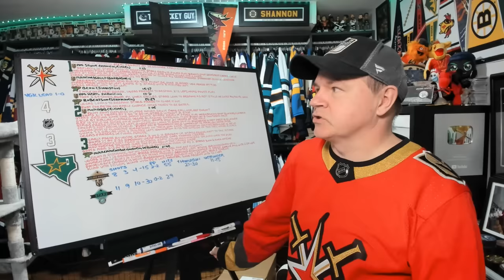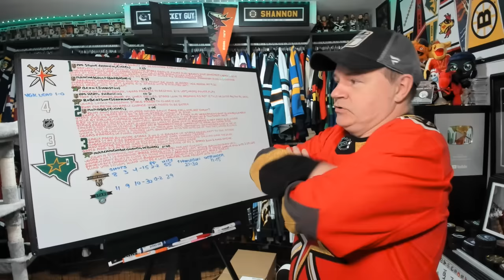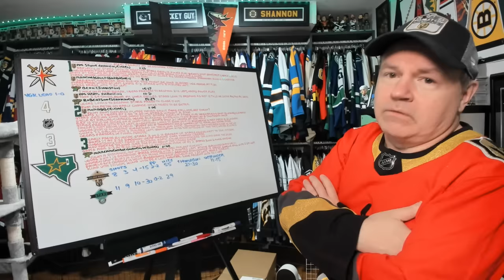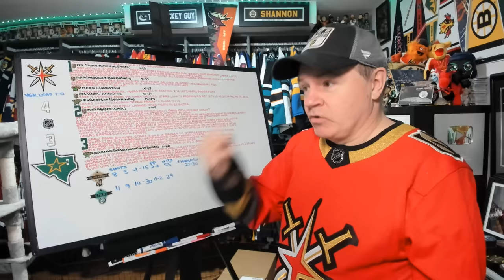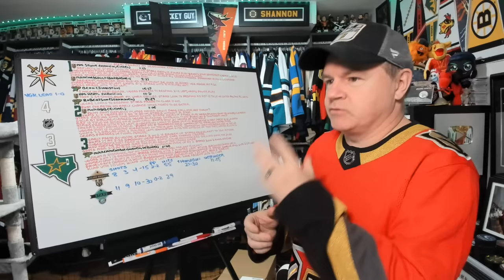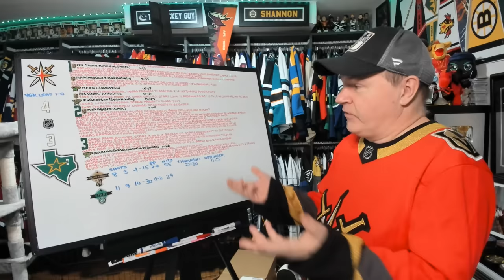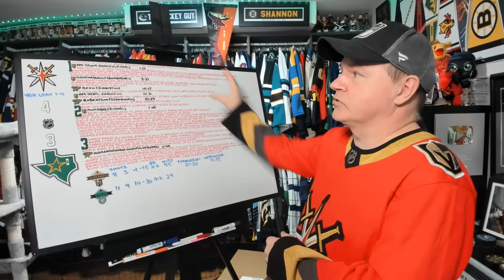Reviewing Golden Knights vs Stars Game One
If Dallas loses game two, this series could be over quickly.

Abbotsford, BC
V2S 8P1

In the USA:
Shannon Skanes
1125 Fir Avenue
Suite 119